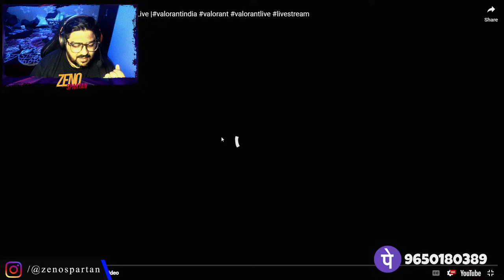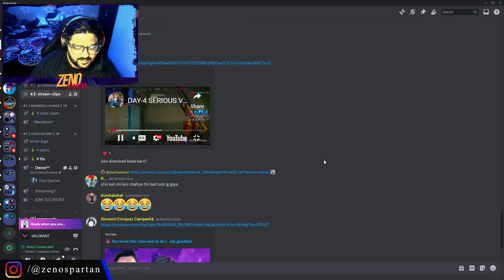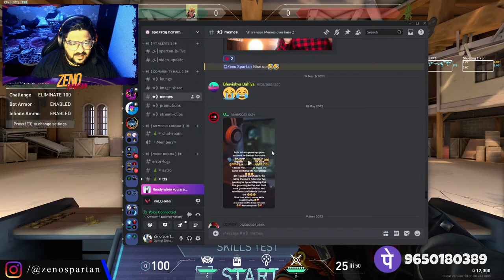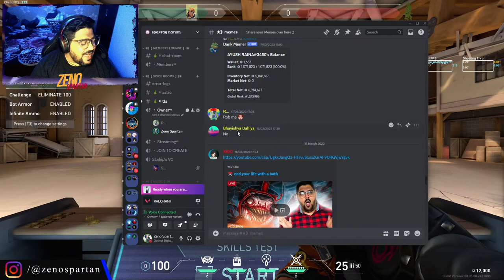DAY-13 Shaktimaan In Valorant😎| Valorant Live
🔹🔹🔹🔹  About Me 🔹🔹🔹🔹
Hi , I am Bhushan Tiwari, many of you know me as Zeno Spartan.
•Bhushan Tiwari
•Studied: B.com
•Age: 32
•Location: New Delhi, India.

🔹🔹🔹🔹   P.C. Specs  🔹🔹🔹🔹
•Storage - AORUS Gen4 SSD
•Headphone - Hyper X Cloud ii
•Keyboard - Red Dragon K552
•Cpu Cooler - CORSAIR H150 RGB 360MM LIQUID CPU COOLER
•Case -MSI MAG FORGE
•Power supply -DEEPCOOL PM750D 750 Watt 80 Plus Gold